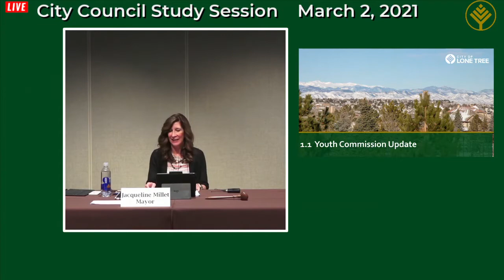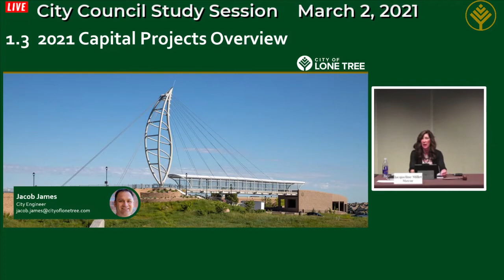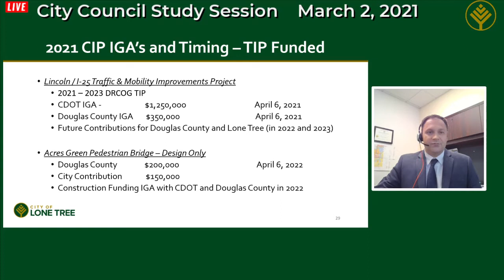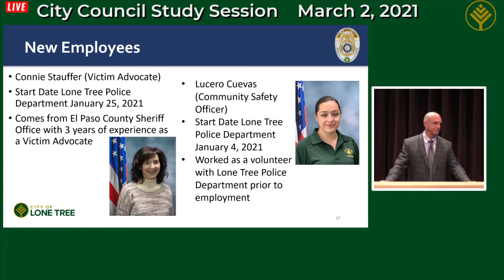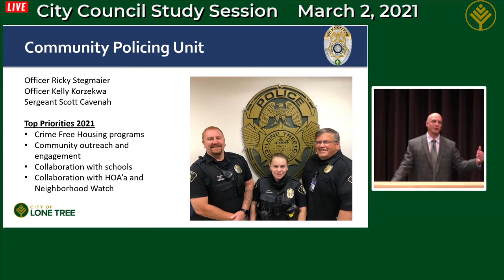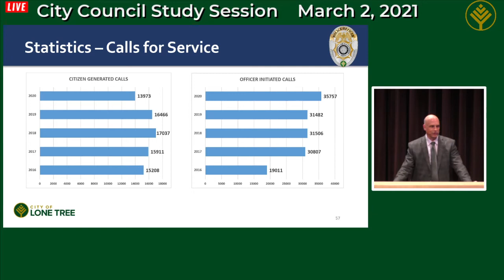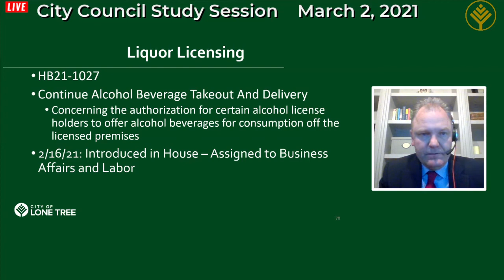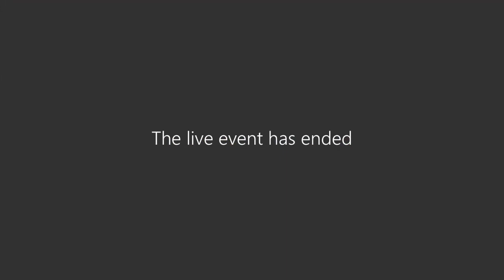March 2, 2021 Lone Tree City Council Study Session